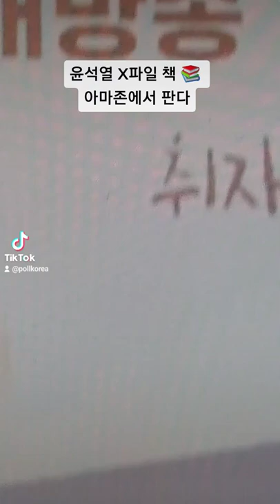열린공감TV 윤석열 X파일